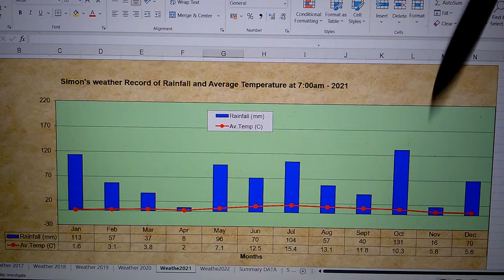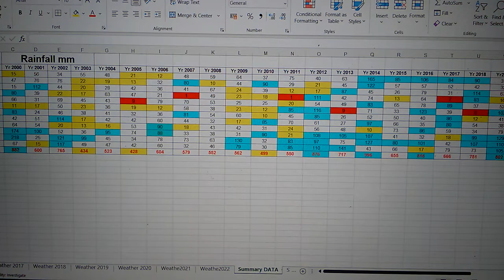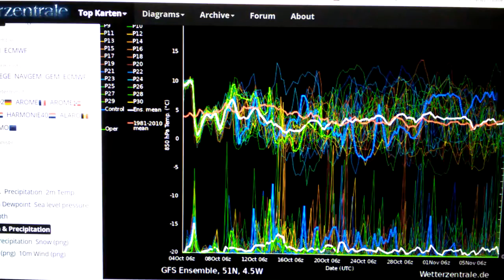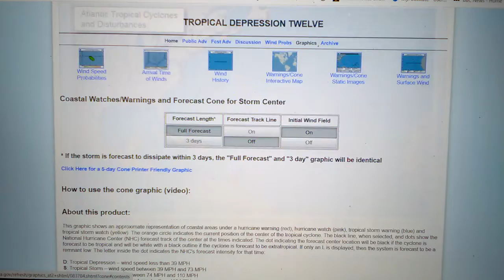NEXT WEEK'S VERY EXTREME WILD SOLO WESTERLY ATLANTIC WEATHER FORECAST UK 2022.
TALK ABOUT THE UPPER GLOBAL SEA TEMPERATURE AS USUAL. AND TALK ABOUT THE FORMATION CHANCE OF A TROUBLE STORM ACROSS THE CARIBBEAN SEA IN THE NEXT 2 TO 3 DAYS TIME. AND TALK ABOUT THE VERY HIGHLY  ATLANTIC SOLAR WESLEY WEATHER CONDITIONS FOR THE UK NEXT WEEK AND INTO FUTURE AS WELL NO JOKE.